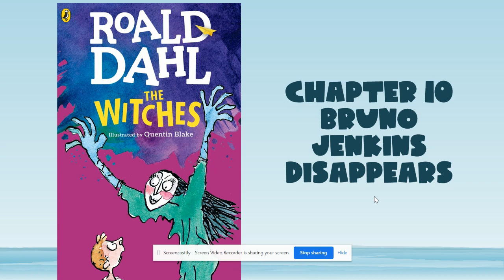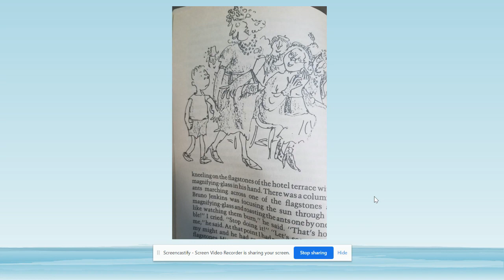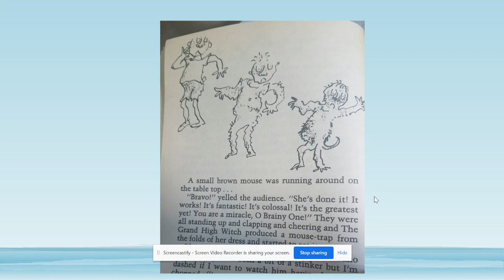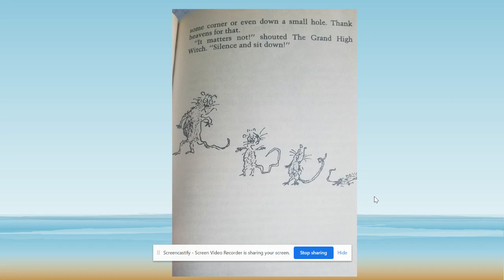The Witches Chapter 10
Sit back and enjoy your read aloud... yes, you may get comfy!